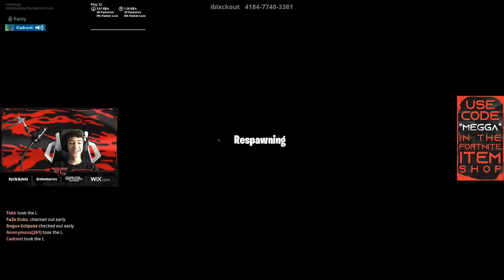This is How Fortnite Pros REALLY Practice (Dubs, Kenith & Eclipsae)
This is How Fortnite Pros REALLY Practice

Ever wondered how Pro's practice? Here are some highlights of a 4v4 Zone Wars Tournament that we used to get some practice in and keep us sharp. make sure you watch the whole video to pick up some tips and tricks on how to be a Pro in Fortnite Chapter 2